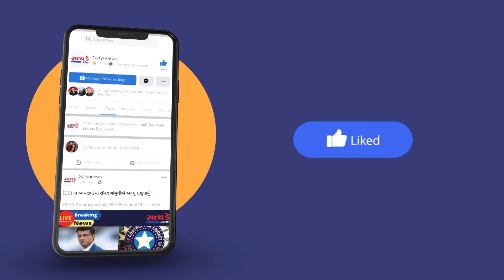ભરૂચ ઝાડેશ્વર ચોકડીને જોડતો મુખ્ય માર્ગ પર કેડ સમા પાણી ભરાતા વાહન ચાલકોમાં રોષ